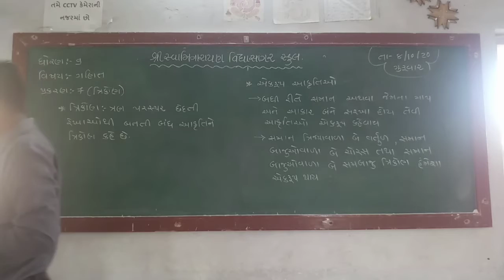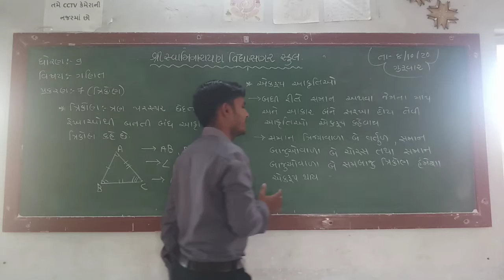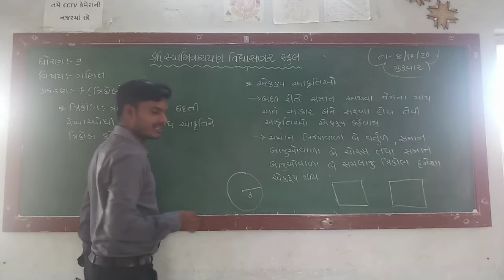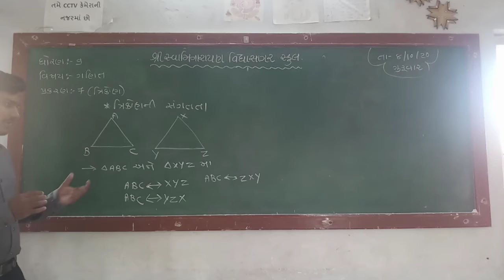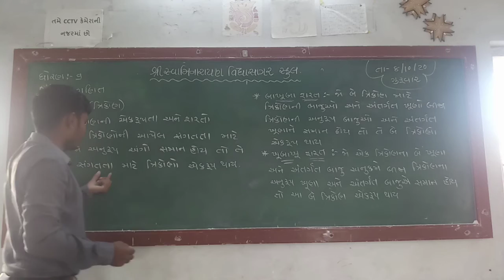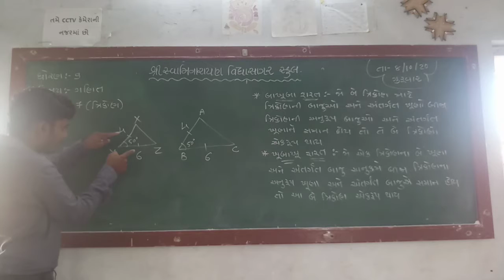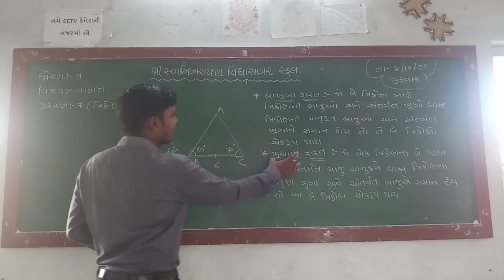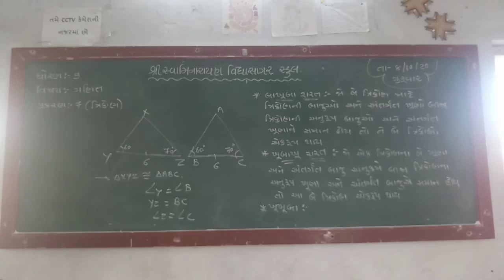STD 9 ગણિત પ્રકરણ 7 ભાગ ૧ Sunil Sir